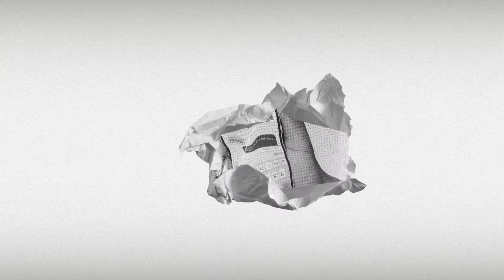Join the Resistance Tip: Skinny Jeans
Do you struggle to avoid your phone while driving? Maybe you need some skinny jeans. Driving focused isn't always easy, but it's worth it. Join the Resistance at ZeroFatalities.com